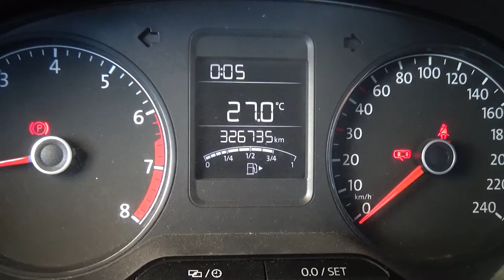Volkswagen / Vento/2018 - 4145